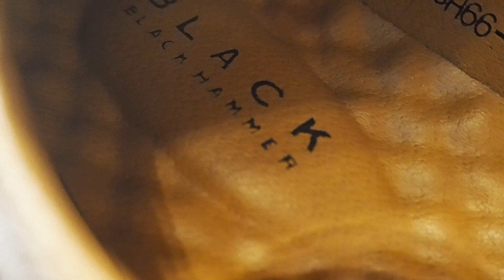Black Hammer x O.K Ready! Part 2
Part 2 is finally here! O.K Ready shares their first impression of Black Hammer and their choice of shoes. blackhammerxokreadysg O.K READY